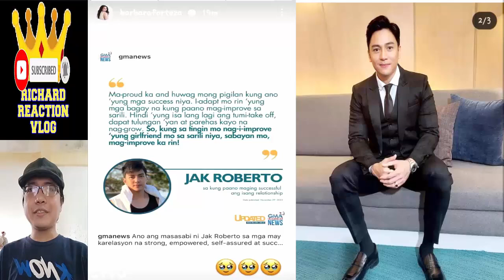🔴 BARBIE FORTEZA AND JAK ROBERTO JAKBIE UPDATE DECEMBER 1 2023 👈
🔴 BARBIE FORTEZA AND JAK ROBERTO JAKBIE UPDATE DECEMBER 1 2023 👈 barbieforteza jakroberto jakbie youtube barbie forteza jak roberto jakbie maria clara at ibarra trending trend viral ngayon panoorin latest ganap update reel tiktok klay barjak maging sino ka man the missing husband primetime princess pambansang abs prof anti selos class pulang araw